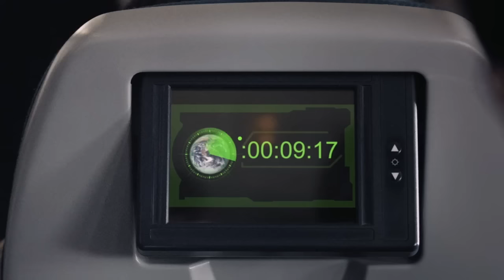Samsung Galaxy Tab S2 | Uçak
Galaxy Tab zamanı!